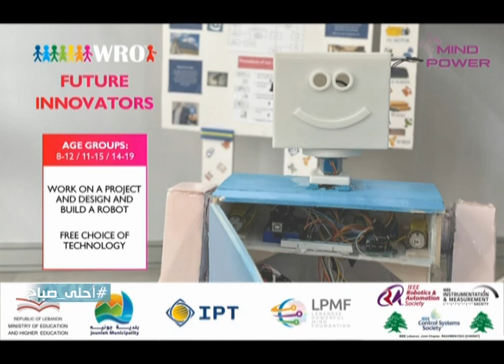جيني منصور الشمالي ضيفة تلفزيون لبنان مع جوزيف ابراهيم - احلى صباح